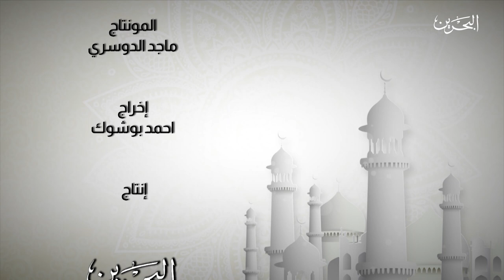وقفات| 4-9-2020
البرنامح الديني وقفات من تقديم فضيلة الشيخ الدكتور راشد بن محمد الهاجري